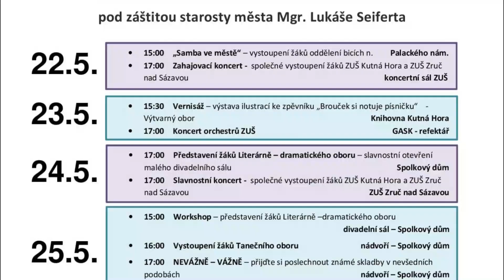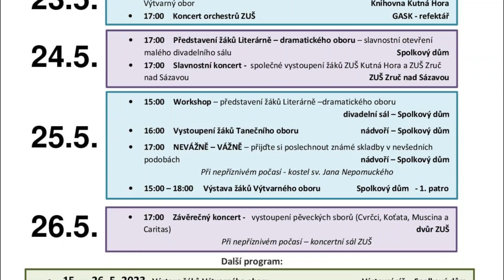ZUŠ Open 2023 - zahájení, Kutná Hora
Zahájení festivalu ZUŠ Open 2023 v Kutné Hoře na Palackého náměstí v podání bubeníků ze tříd Romana Holaty, Jiřího Kollmana a Martina Vajgla.